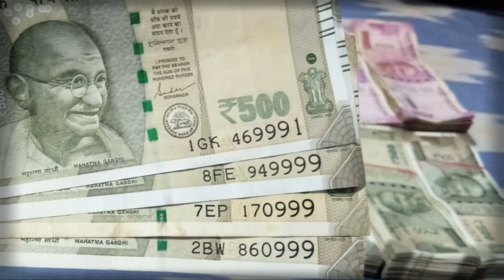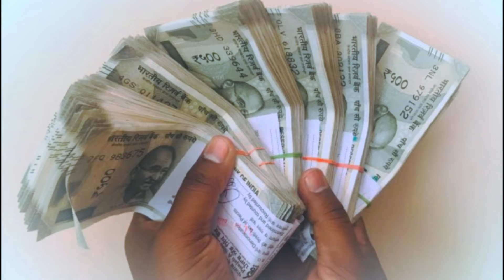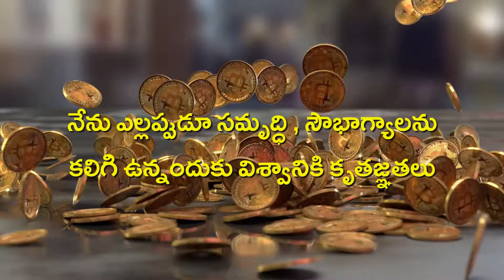ఈ 6 affirmations చెప్పుకుంటూ ఉంటే నెలకి 1,00,000 /-కి పైగా సంపాదిస్తారు | Money Mantra | Royal affir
Note: Some of Picture and Videos used in this video belongs to real owners. We don't have any authority/Rights on the pictures that we have used __________________________________________________